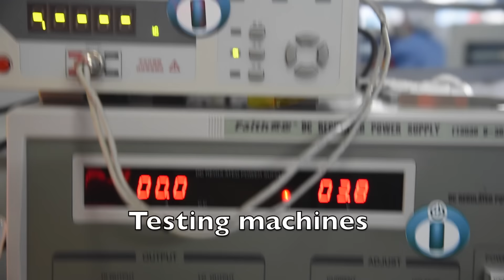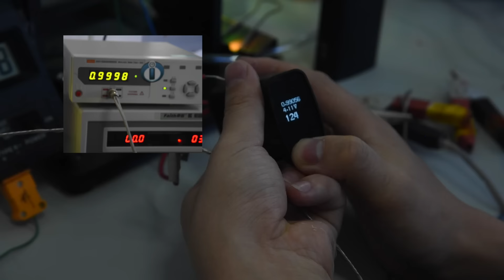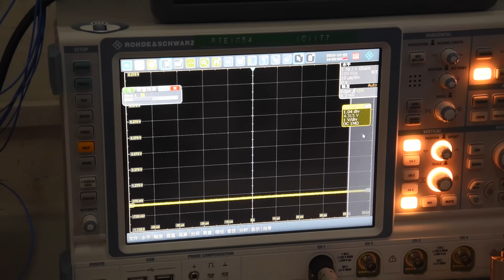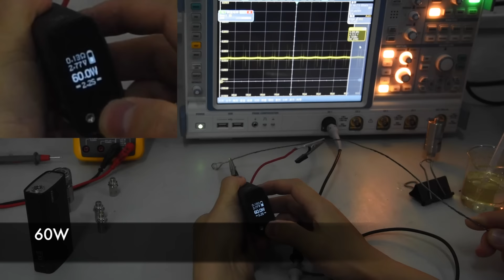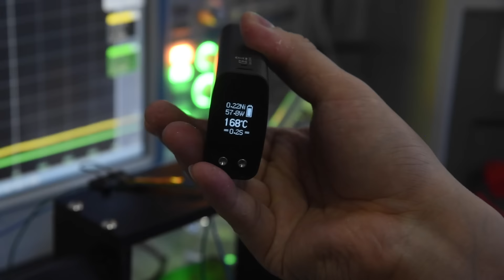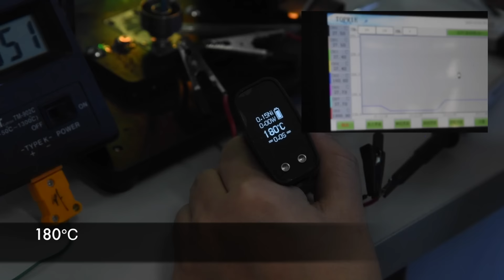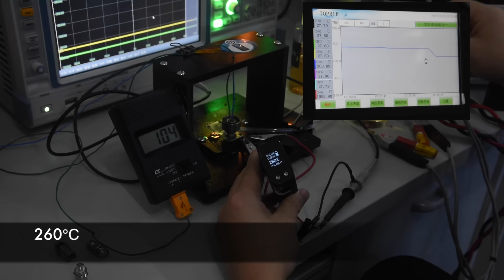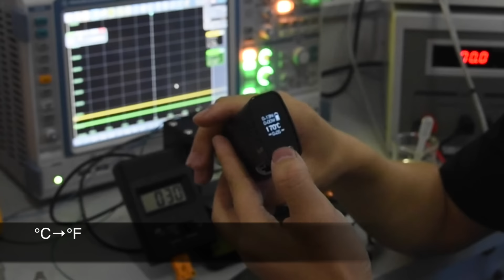The Innokin Cortex 80W Temperature Control Vaporizer: Internal Testing and Demonstration